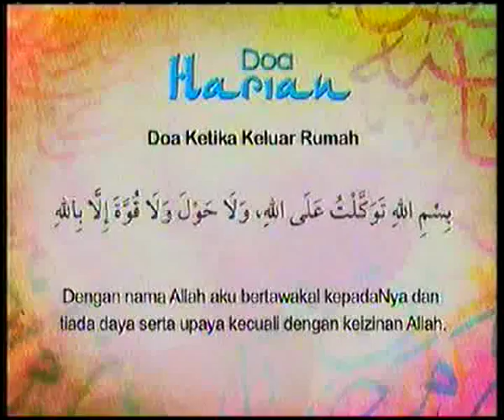Doa Harian - Doa Ketika Keluar Rumah @ Kasih Ramadan 2010 Tv3!